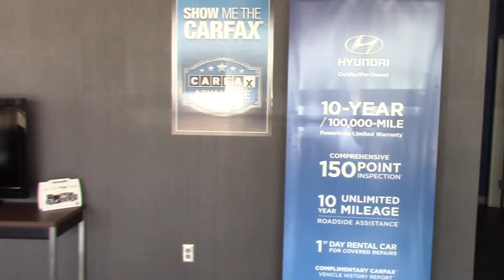Hello Jala, Check out this video on the 2000 Kia Soul at Tameron Hyundai in Hoover, AL